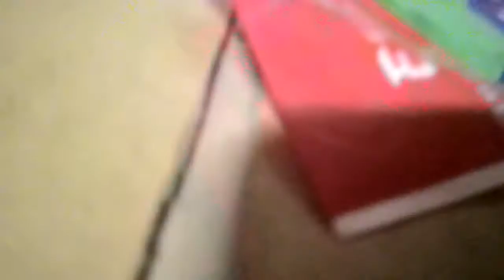KUYA LAWRENCE T. BORJA ~ LEGO & HAMSTER PALS